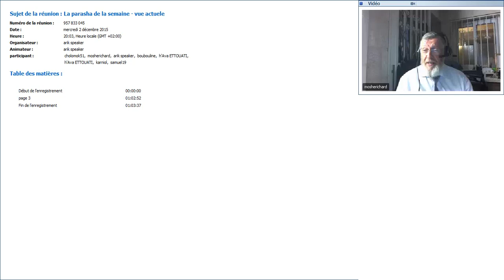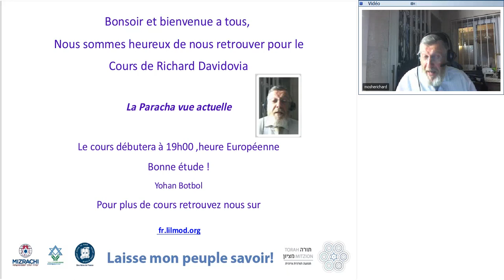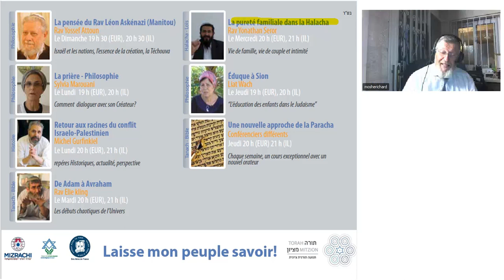Richard Davidovia- la paracha de la semaine: Vayeshev - 02.12.2015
La vision sur youtube n'est pas optimal- car lilmod c'est: Priorité au Direct!Rejoigniez le LIVE sur fr.lilmod.org.Cependant vous  pouvais zoomer l'image  en Faisant clt et zoomer grâce a la  molette de votre souris. Richard Davidovia nous parle dans ce cours du lien entre la paracha vayesev et  Hanouka .